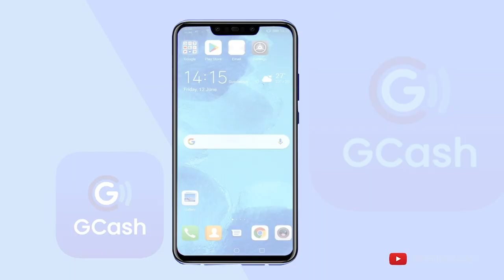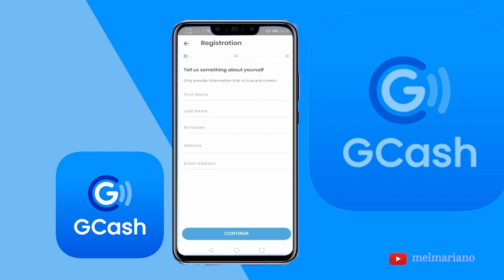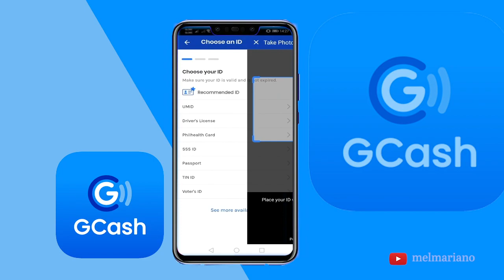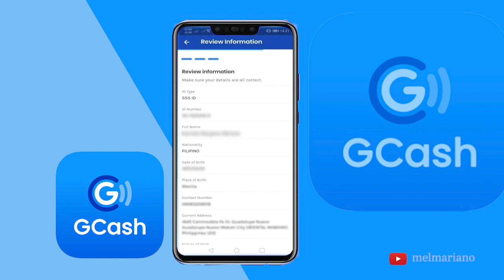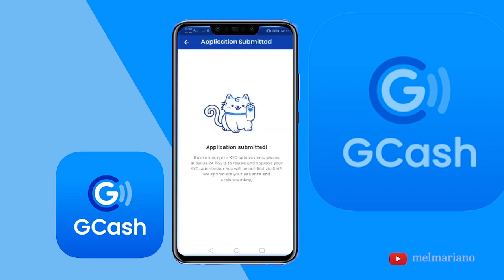GCash Tutorial - Pano Gumawa ng GCASH ACCOUNT.